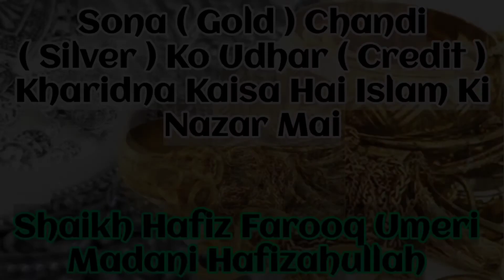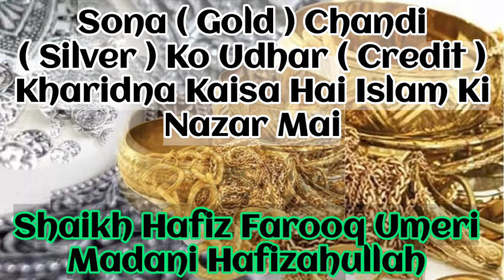Topic_Sona ( Gold ) Chandi ( Silver ) Ko Udhar ( Credit ) Kharidna Kaisa Hai Islam Ki Nazar Mai